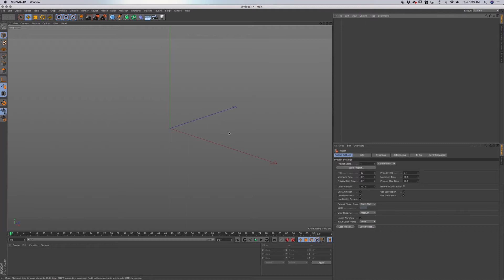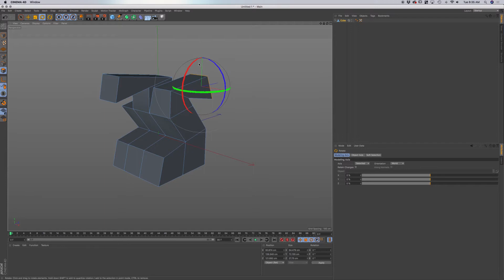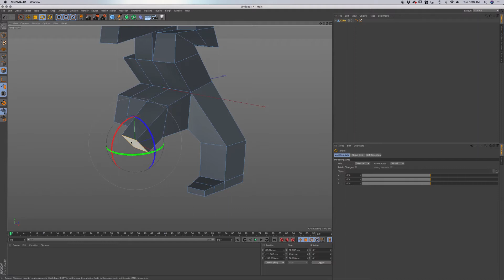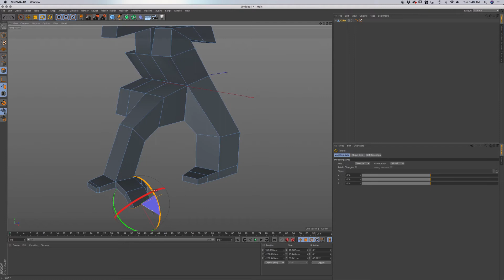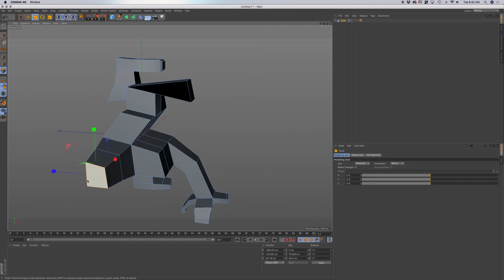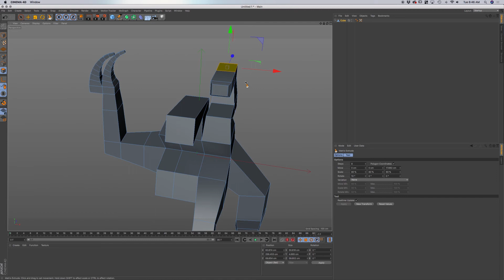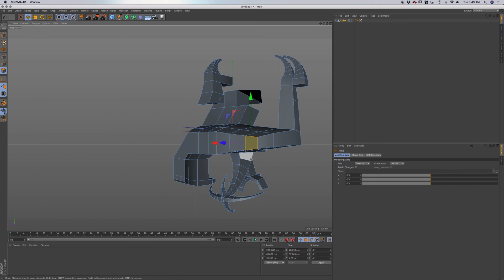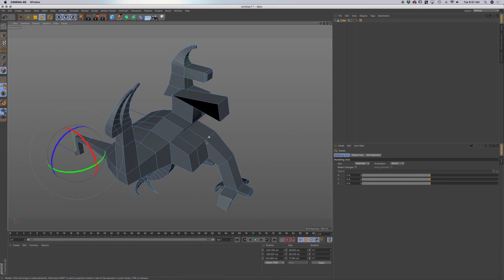Why is 3D Modeling so Frustrating?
In this video I will talk about the Frustrations many beginner modelers may face when first starting out.